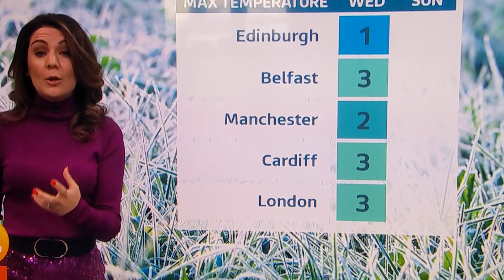it's very cold today